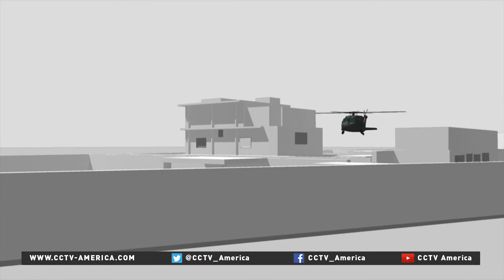Lessons learned 5 years after the death of Osama bin Laden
CCTV America’s Jessica Stone examines what the world knows about the movement bin Laden started and how to fight it.